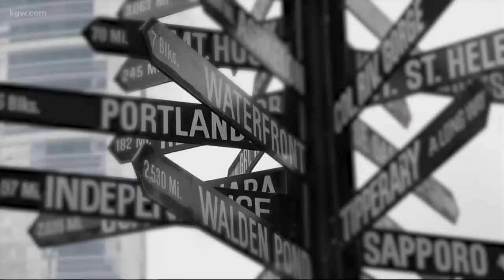KGW Carpool Holiday Edition: The Unipiper, Gert Boyle, Storm Large and Santa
Sunrise anchor Brenda Braxton had special guests for her Holiday Edition of KGW Carpool, the Unipiper, singer Storm Large, Columbia Sportwear matriarch Gert Boyle and of course Santa Claus.